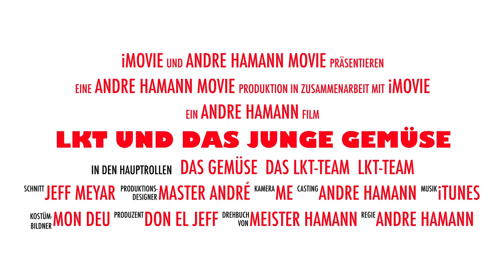LKT und das junge Gemüse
Dieser Film ist Rahmen des betrieblichen Gesundheitsmanagements während eines gesunden BBQ entstanden.